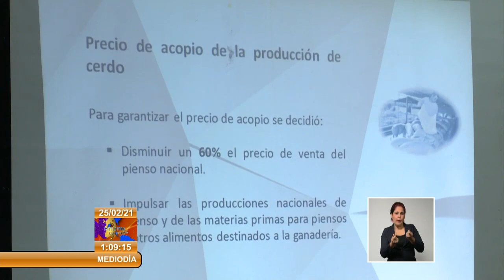Cuba: ¿Cómo marcha la implementación de la Tarea Ordenamiento en Sancti Spíritus?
Un grupo de trabajo gubernamental intercambió en SanctiSpíritus con representantes de unidades productoras y empresarios sobre la implementación de la TareaOrdenamiento en el sector agropecuario. Participaron en el encuentro el Presidente de la Asociación Nacional de Agricultores Pequeños, Rafael Santiesteban Pozo, el Ministro de la Agricultura de Cuba, Gustavo Rodríguez Rollero, la Titular de Finanzas y Precios Meisi Bolaños Weiss, y las principales autoridades del Partido y el gobierno de esa provincia.